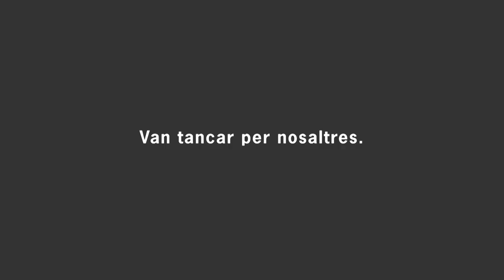Campanya 'Ara és el teu torn' (2a part) - Joieria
Segona part de la campanya 'Ara és el teu torn', impulsada pel Departament a través del Consorci de Comerç, Artesania i Moda (CCAM). Aquesta campanya té com a objectiu reactivar l’activitat del sector, coincidint amb la reobertura gradual de comerços.